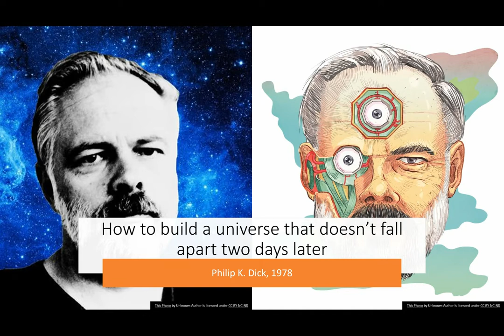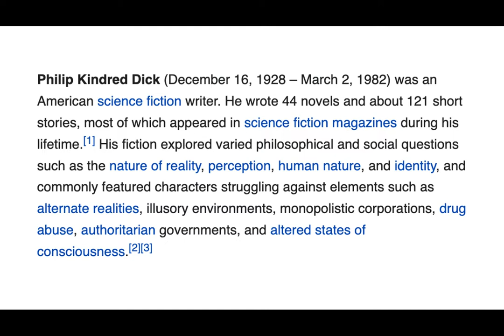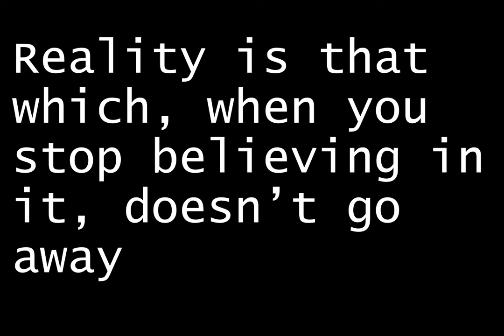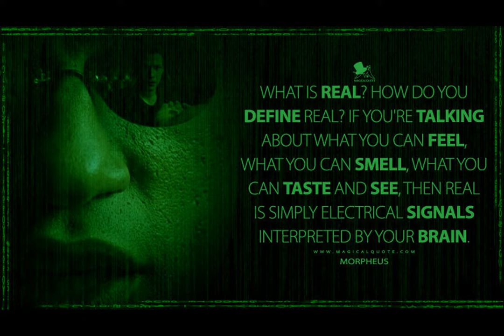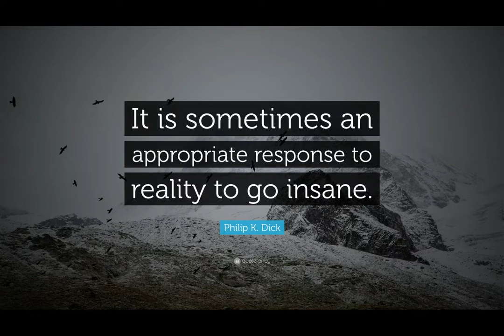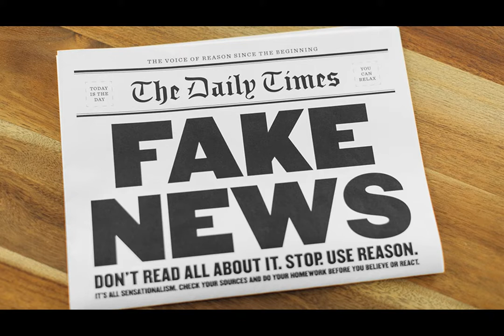Philip K. Dick: How to Build a Universe That Doesn't Fall Apart Two Days Later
Berard on Dick